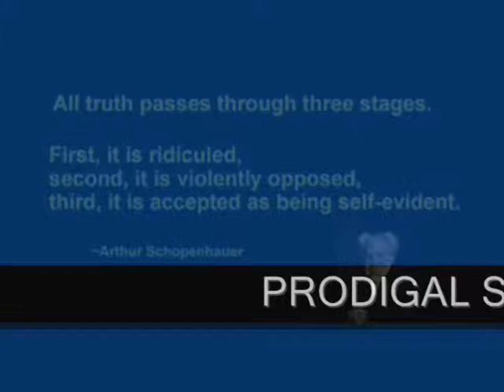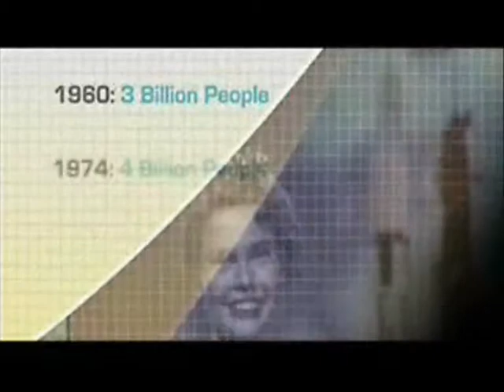ZARATHRUSTRA; Return of the prodigal son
From the Album "The Long Emergency"